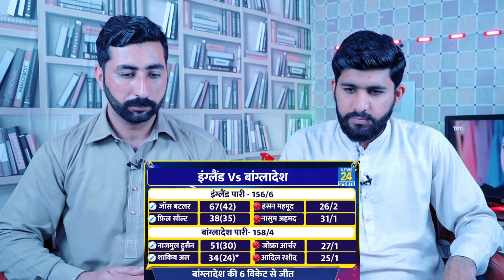বাংলাদেশের কাছে হারের জন্য ভারতীয় মিডিয়া ইংল্যান্ডকে অপমান করেছে 😂